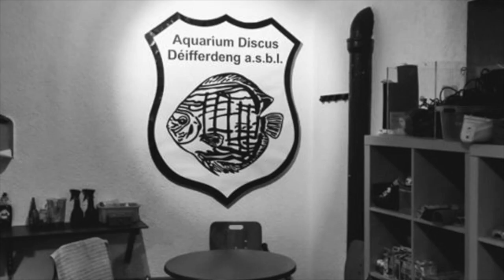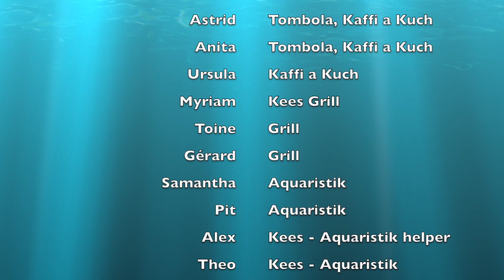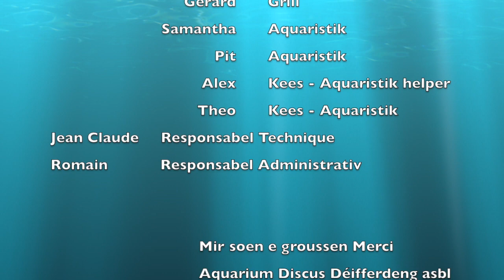2019 Porte Ouverte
Aquarium Discus Déifferdeng asbl